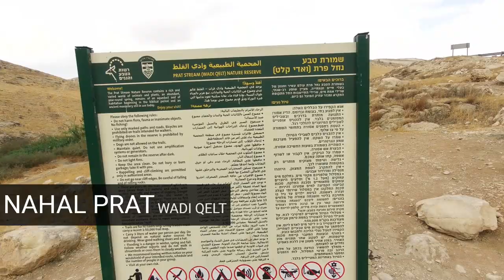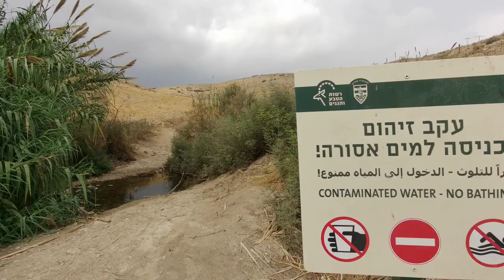Walking Through Nahal Prat, Wadi Qelt | Israel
A visit to Nahal Prat (Wadi Qelt) in Israel

== Production notes ==*

Camera: Fimi Palm 2
Audio:
Stabilization:
Lighting:
Postproduction:
Other notes: